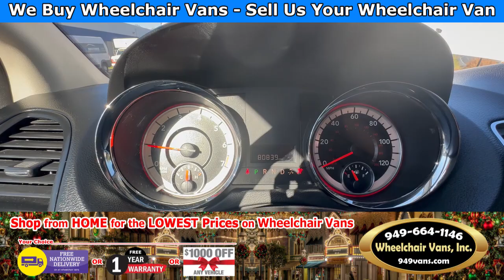For Sale 2018 Dodge Grand Caravan - BraunAbility XT Manual Fold Out Ramp Side Loading Wheelchair Van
Only $29,995 with Free Nationwide Shipping For Sale 2018 Dodge Grand Caravan - BraunAbility XT Manual Fold Out Ramp Side Loading Wheelchair Van